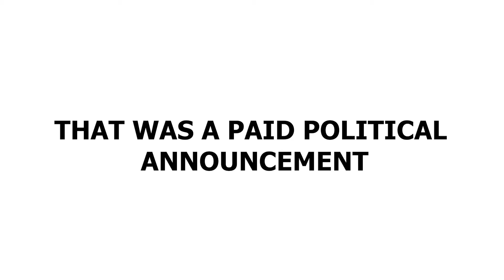TUNAPUNA, VOTE FOR YOUR UNC CANDIDATE DAVID NAKHID THIS IS A PAID POLITICAL ANNOUNCEMENT